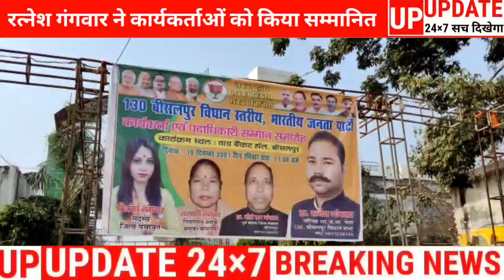भाजपा नेता डॉ रत्नेश गंगवार ने कार्यकर्ताओं को किया सम्मानित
हर खबर पर नजर